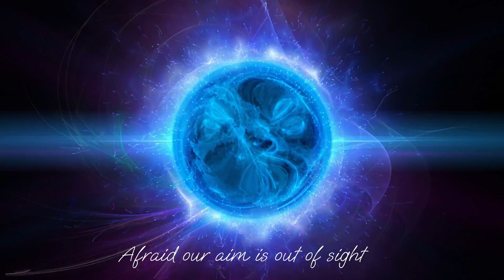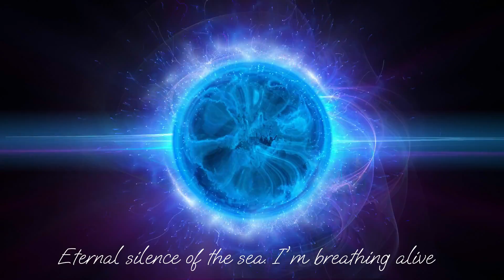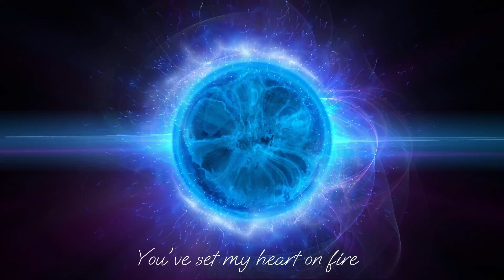Alan Walker - Faded (8D AUDIO) Lyrics | Showroom Partners Entertainment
Lyrics:
Another star
Alight

Atlantis
Another dream
The monster's running wild inside of me
I'm faded
I'm faded
So lost, I'm faded
I'm faded

Eternal silence of the sea. I'm breathing alive

Atlantis
Another dream
I'm faded
I'm faded